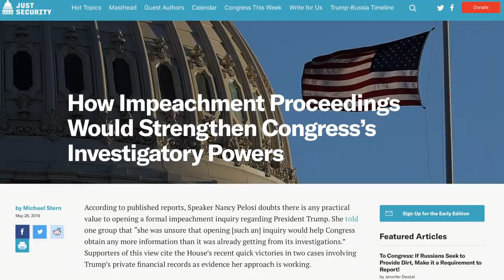Ocasio-Cortez Calls Out Pelosi and the Democratic Party’s Weakness on Impeachment